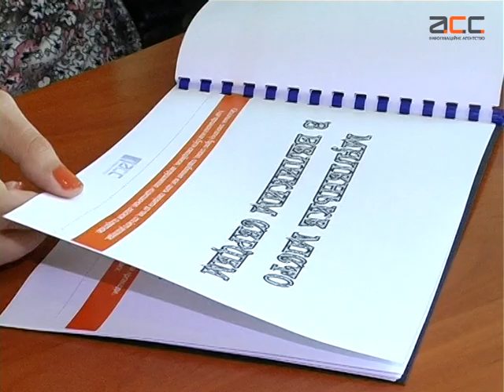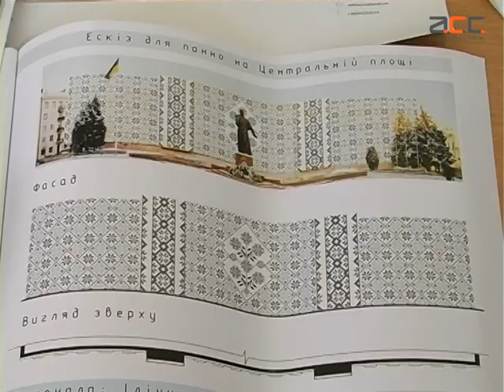4 варіанти панно Центральної площі подали у міську раду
Конкурс на заміну панно на Центральній площі завершився. Запропоновані проекти розглянуть наприкінці червня та оберуть остаточний варіант.